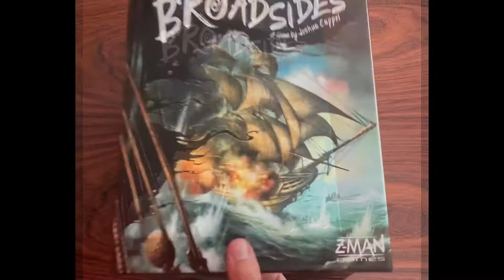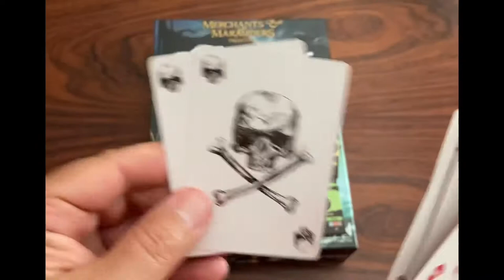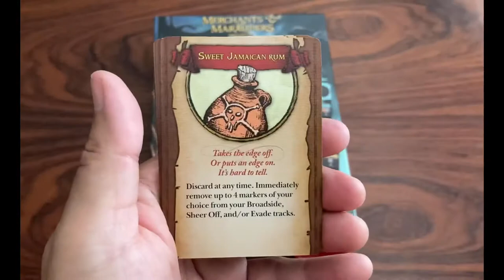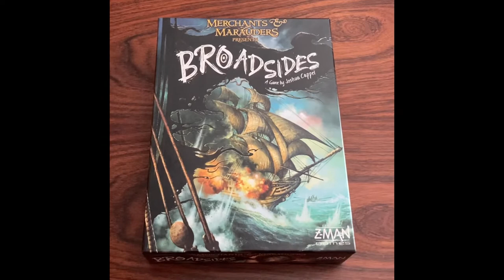Broadsides Board Game | Unboxing (No Talking)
See what's inside a brand new box of Broadsides, the pirate themed board game published by Z-Man Games in this unboxing video.

Set in the Merchants & Marauders universe, Broadsides is a standalone game in which the two opposing players command pirate ships engaged in a fierce battle over a profitable sea lane. Sinking the enemy or taking out their Captain and First Mate are the only ways to seize victory and survive the day!